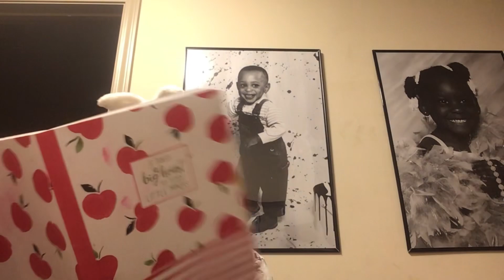One Woman Show by Babygirl😂